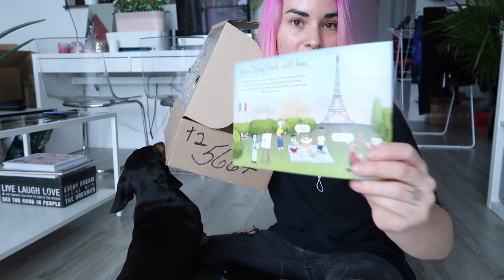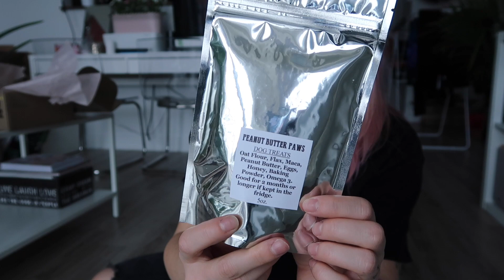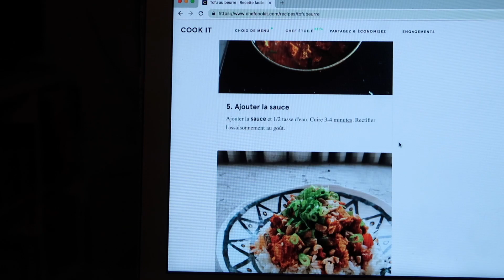UNBOXING DE LA WOOF PACK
2 décembre 2018
Aujourd’hui, je vous parle de mon futur projet de boutique de vêtements en ligne! Et on ouvre la Woof Pack avec Killer.

À demain!

CODES PROMO

EVIVE SMOOTHIE Code pour avoir 28$ en cadeau + livraison gratuite : ''emma2''

WOOF PACK Code pour avoir 20% de rabais :
« Emma20 »

Compte Instagram: emma04044

Compte Instagram de photographe: emma bossé photographe

Je filme avec : Canon G7X Mark II